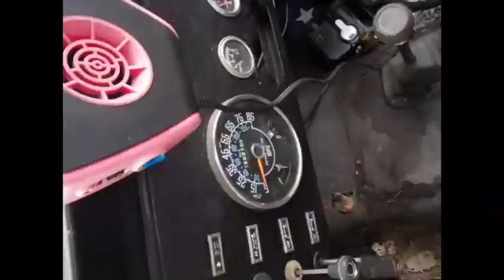Hooking up the Snow Plow again